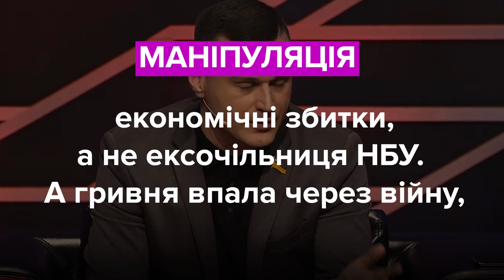Вакарук, Герасимов та Колтунович збрехали? Фактчек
Святослав‌ ‌Вакарчук‌:
«А‌ ‌я‌ ‌вам‌ ‌нагадаю,‌ ‌що‌ ‌уряд‌ ‌насправді‌ ‌це,‌ ‌його‌ ‌формує‌ ‌парламент.‌ ‌Точніше,‌ ‌коаліція‌ ‌в‌ ‌парламенті.‌ ‌Потім‌ ‌пропонує‌ ‌президенту,‌ ‌і‌ ‌президент‌ ‌вносить‌ ‌його». ‌

Артур Герасимов:
«Тепер чиновники будуть вирішувати на місцевому рівні, кому з бабусь залишити субсидію, а в кого – забрати».

Олександр Колтунович:
«Як я розумію, що Валерія Гонтарєва нанесла економічні збитки. І 104 банки, яких уже немає, девальвація національної валюти більше, ніж на 200%».